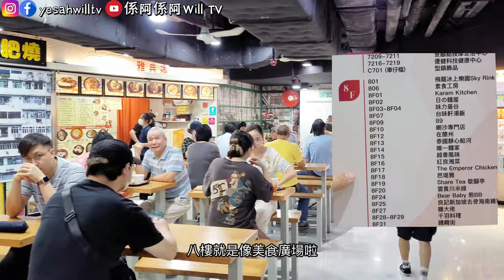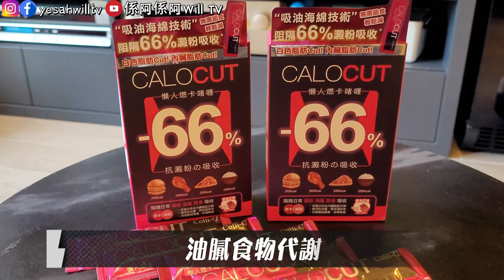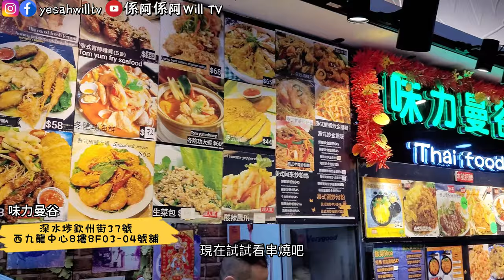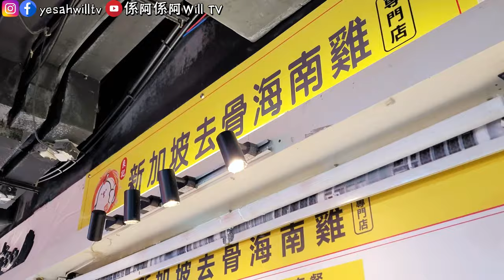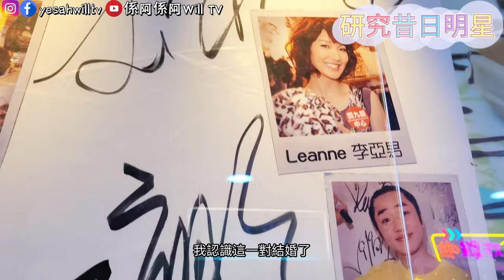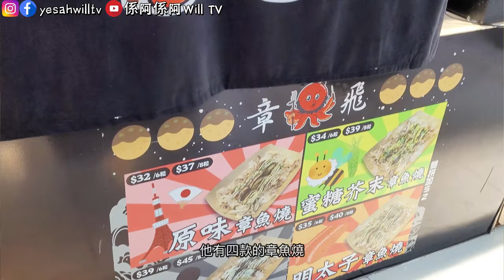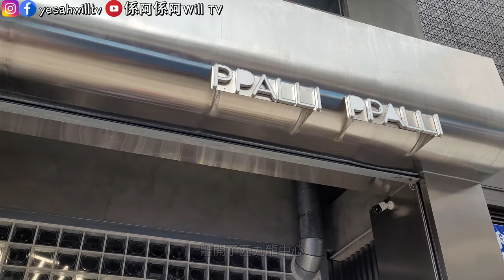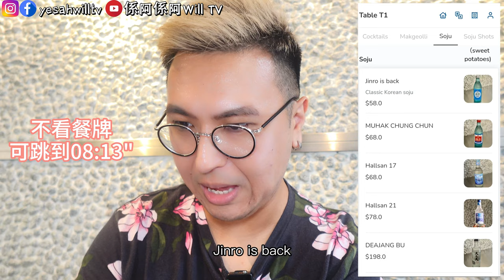《西九龍中心掃街2023》非洲秘粉雞翼😚$45抵食海南雞🥳泰式串燒推介😎必食盆栽雪糕😋韓式酒吧必飲Espresso Martini｜自費食評｜真實食評｜粵語中字｜4K Eng CC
《西九龍中心掃街2023》非洲秘粉雞翼😚$45抵食海南雞🥳泰式串燒推介😎必食盆栽雪糕😋文青酒吧必飲Espresso Martini｜自費食評｜真實食評｜粵語中字｜4K Eng CC
終於實行呢個講咗好耐嘅單元「西九龍中心掃街」，今集由西九龍中心食玩買，試下非洲秘粉雞翼，$45抵食海南雞，泰式串燒推介，必食盆栽雪糕😎然後一路玩到文青區韓式酒吧飲咗5 round酒，係阿Will又酒鬼上身，開心🥳
00:00 Opening
01:22 Chickee's
03:47 味力曼谷
05:10 良記新加坡去骨海南雞專門店
06:58 章飛
07:42 華 Hana Soft Cream
09:12 Ppalli Ppalli

「CALOCUT 懶人燃卡啫喱」餐前一條可以阻隔66%澱粉吸收。
 而家做緊雙重優惠，由即日起到23/8/2023：
 1. 用Coupon 可再減$20！
 2. 買滿5盒將收據Whatsapp傳送到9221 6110，會額外送多1盒(SF免運寄送)。
📌萬寧網店Promo code (COLLICUT20)。

餐廳地址：
✅Chickee's
    深水埗欽州街37號西九龍中心8樓63-64號舖
✅味力曼谷
    深水埗欽州街37號西九龍中心8樓8F03-04號舖
✅良記新加坡去骨海南雞專門店
    深水埗欽州街37號西九龍中心8樓8F25號舖
✅章飛
    深水埗欽州街37號西九龍中心8樓美食廣場38號舖
✅華 Hana Soft Cream
    深水埗欽州街37號西九龍中心6樓628A號舖
✅Ppalli Ppalli
    深水埗大南街230號地下